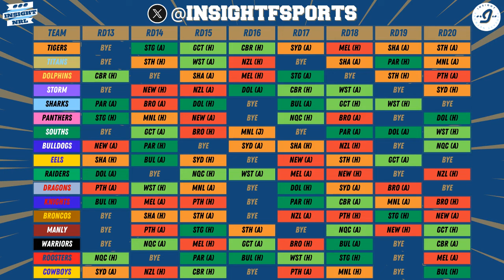NRL Supercoach 2024 | Buy, Hold & Sell | Round 14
Join Braino and Mattrix as the boys discuss the best buys, holds and sells in the lead up to Round 14 of NRL Supercoach.

Ever wondered if your current interest rates are too high? Is your dream home affordable? Wonder no more. Reach out to Ryan at Astute Newstead who can give you confidential lending assistance with no obligations attached - Use the code INSIGHT to let him know we’ve sent you.

Follow us wherever you get your podcasts and leave us a review